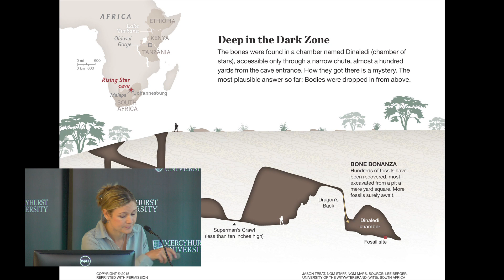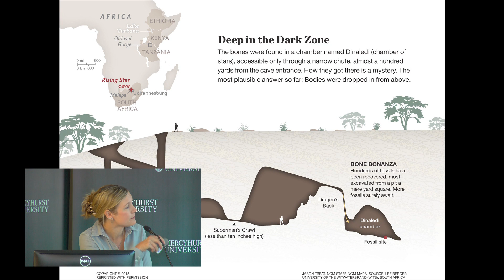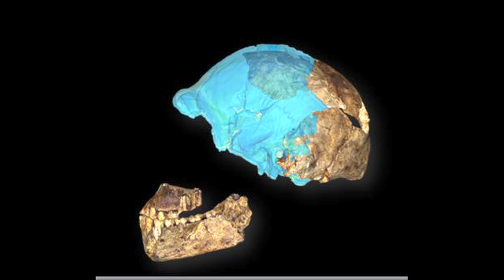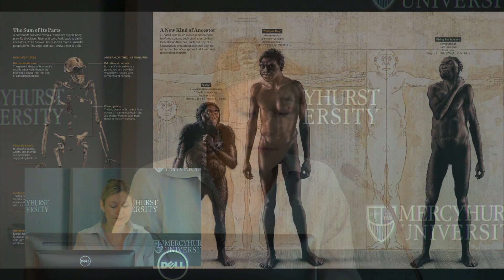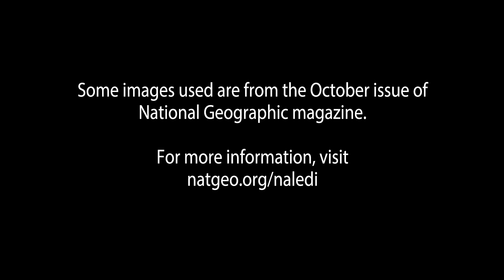Homo Naledi discovery announcement - September 10, 2015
Press conference announcing the discovery of Homo Naledi, and Mercyhurst University faculty member Dr. Heather Garvin's role in the discovery.